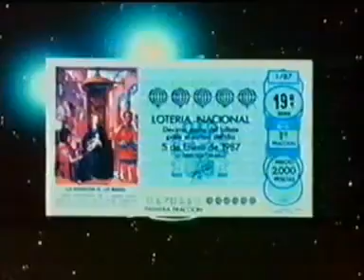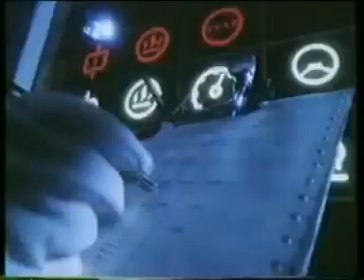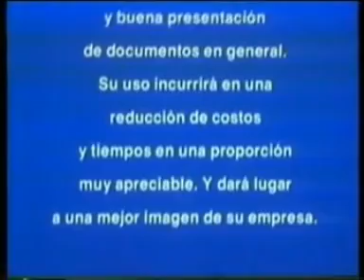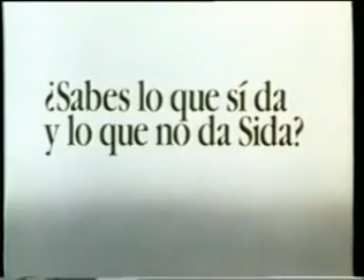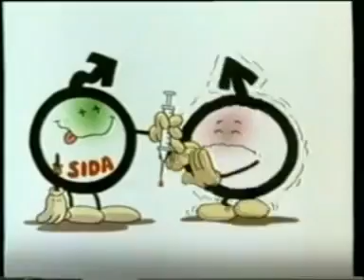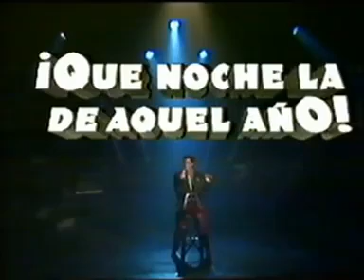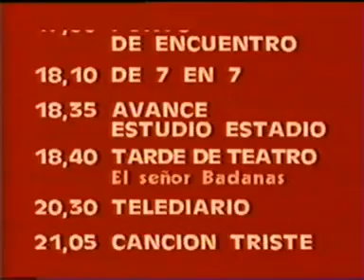Publicidad Años 80s